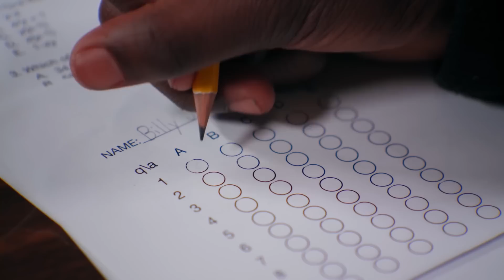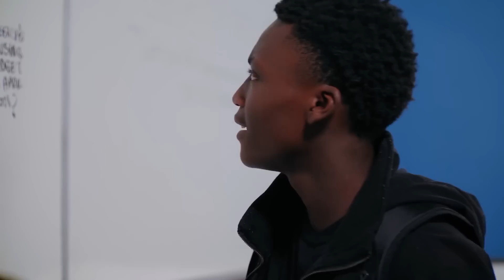Teen Cheats Off Of Nerd's Math Test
Teen Cheats Off Of Nerd's Math Test, let me know what you would have done in this situation!